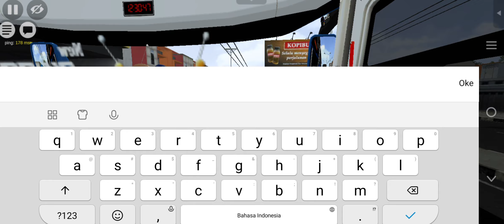MBAR BUSSID V4.2 ‼️TRIP AKAP KALIMANTAN~JAWA PATAS